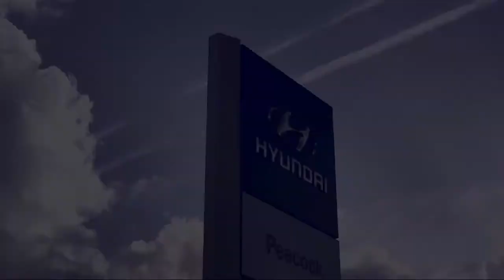2014 Hyundai Sonata Sedan Savannah Rincon Richmond Hill Pooler Hinesville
2014 Hyundai Sonata Sedan Stock Number: NP906116 Vin:5NPEB4AC8EH906116.

Peacock Hyundai Savannah is proudly serving Rincon, Richmond Hill, Pooler, Hinesville, and Savannah.
Give us a call at or visit our for more information about this or any of our other vehicles.

Peacock Hyundai of Savannah
7011 Abercorn St